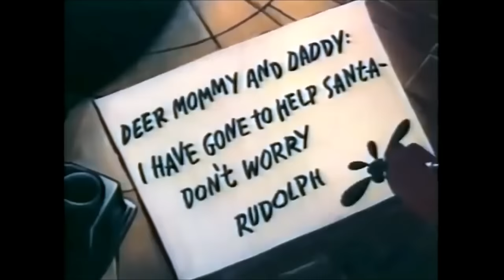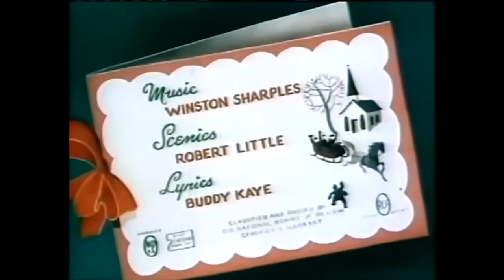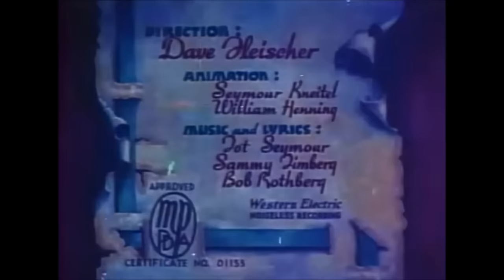The Biggest Christmas Compilation: Santa Claus, Rudolph the Reindeer and more!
This compilation features some of the best-known Christmas-themed cartoons of the twentieth century.

00:00 - Rudolph the Red-Nosed Reindeer (1948)
08:40 - Santa's Surprise (1947)
17:01 - The Shanty Where Santa Clause Lives (1933)
24:13 - Jack Frost (1934)
32:46 - Hector's Hectic Life (1948)
39:15 - Snow Foolin' (1949)
45:31 - Christmas Comes but Once a Year (1936)
53:47 - Somewhere in Dreamland (1936)